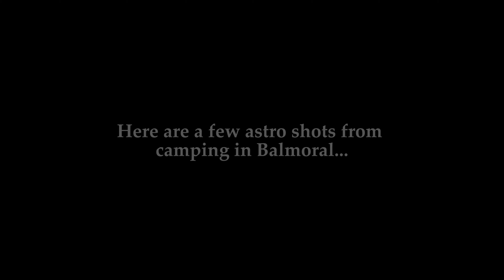Astrophotography at the Balmoral Cairns, Scotland.